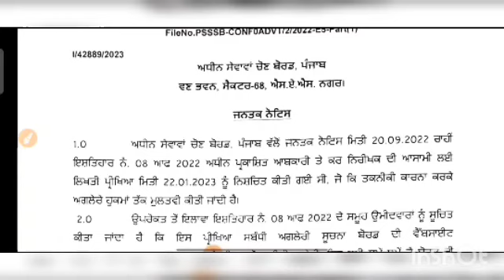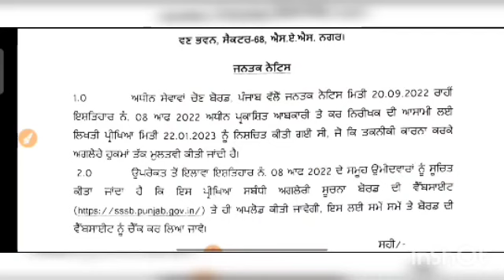ਮਾਨ ਸਰਕਾਰ ਦਾ ਇੱਕ ਹੋਰ ਪੇਪਰ ਲਈ ਫੈਸਲਾ ਤਹਿ ਦੇਖੋ ਕਿਉਂ ਕੀਤਾ